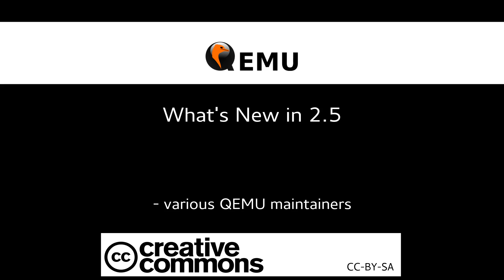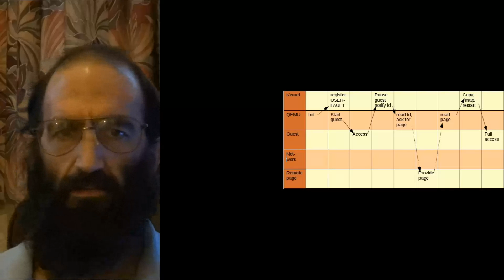Maintainer interviews: What's New in QEMU 2.5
Watch for interviews with QEMU maintainers on features added in QEMU 2.5. and what's in store for QEMU 2.6.